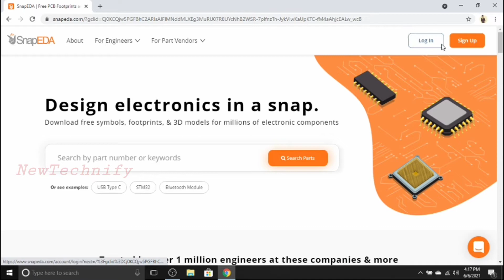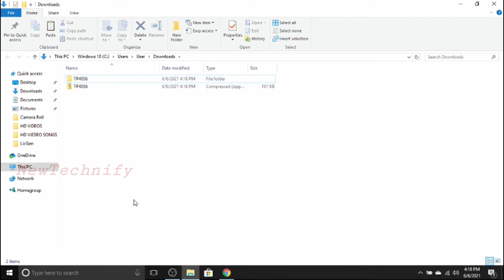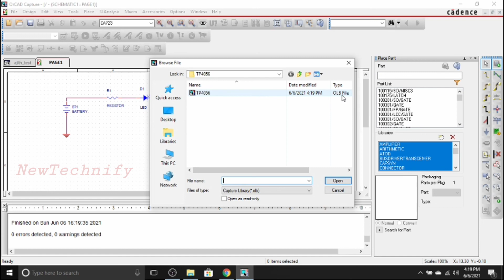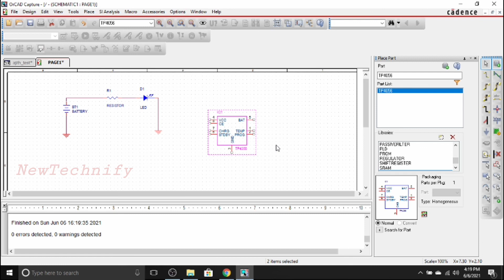Cadence: Download Symbols from Online || OrCAD 16.6 || Newtechnify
NEW TECHNIFY!